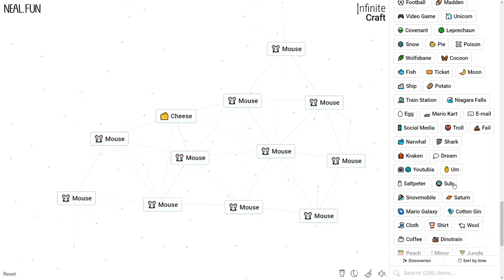How to Make a Mouse in Infinite Craft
How to Craft a Mouse in Infinite Craft